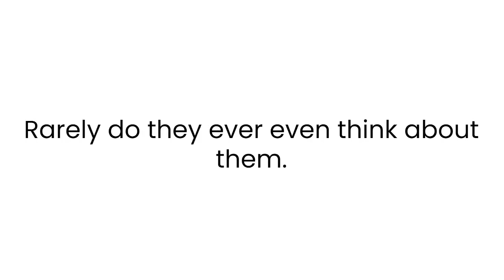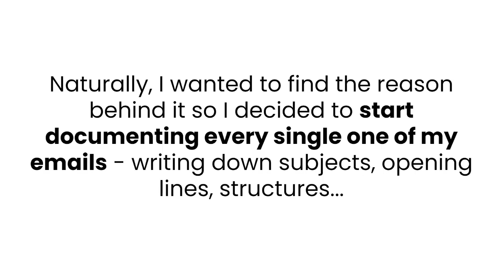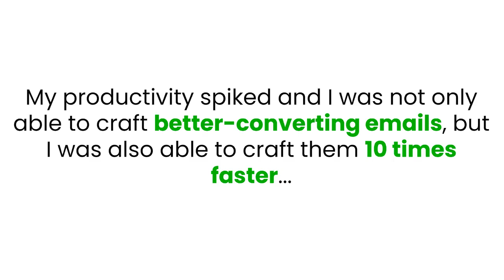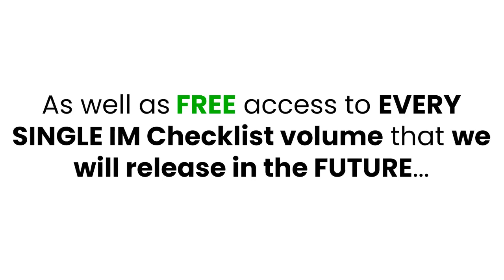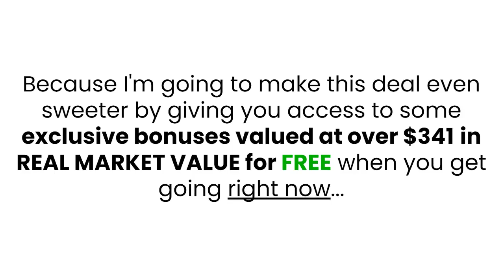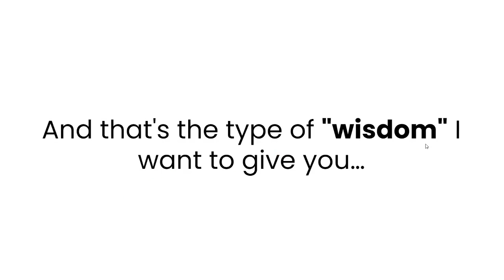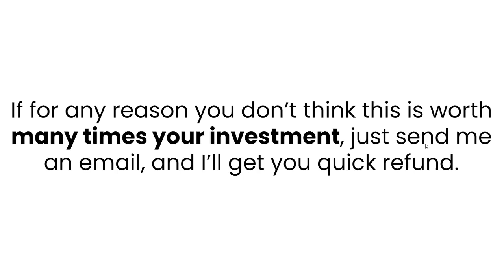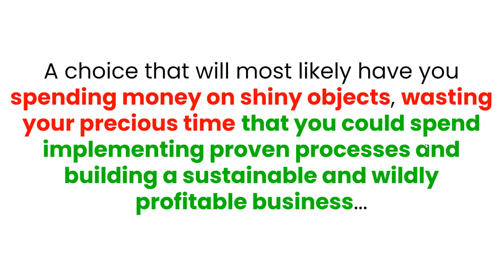How To Become Successful In Money Making: Boost Your Income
ACCESS OUR PREMIUM MARKETING CHECKLISTS WITH FULL WHITELABEL & PRIVATE LABEL RIGHTS, OVER 43 HOURS OF TRAINING, PLUS BONUSES WORTH THOUSANDS OF DOLLARS